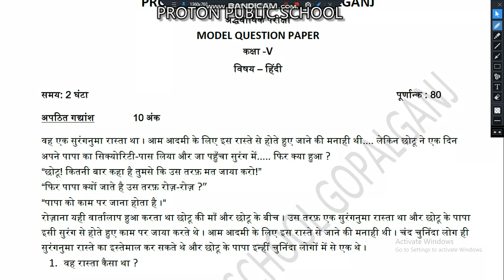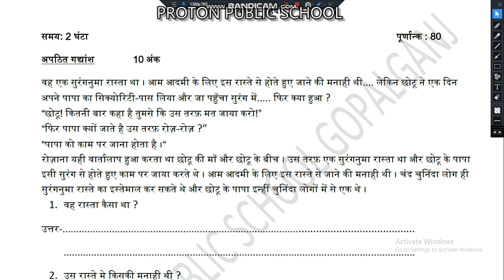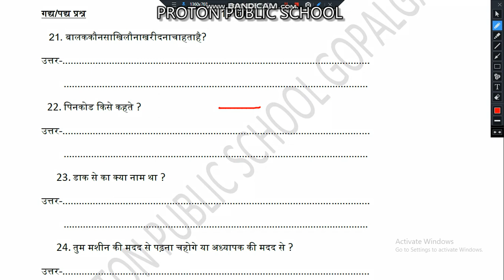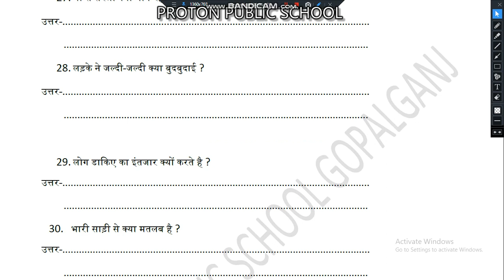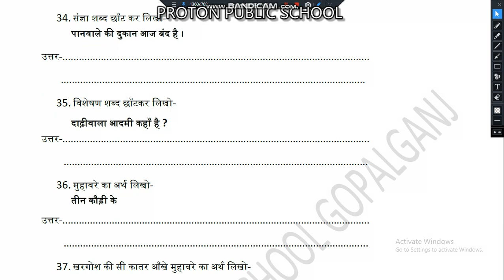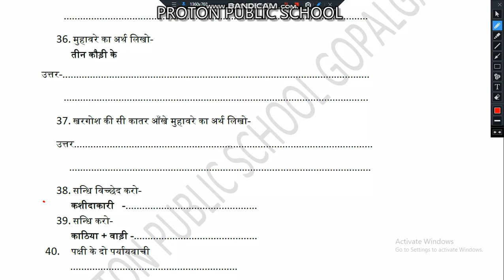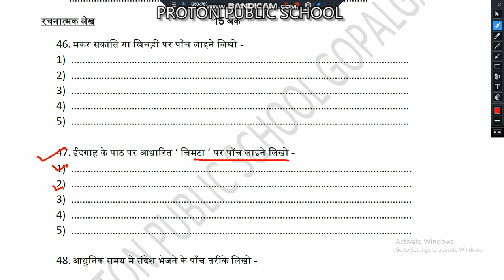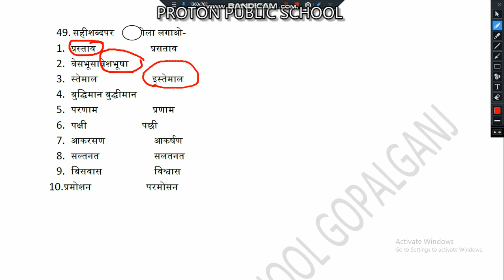HALFYEARLY_HINDI_QP_V_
SPOKEN ENGLISH